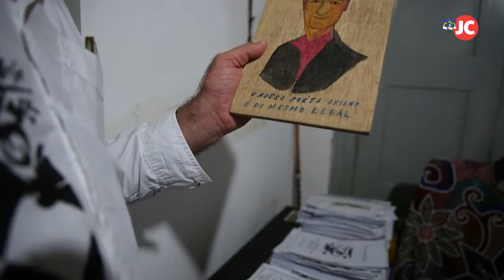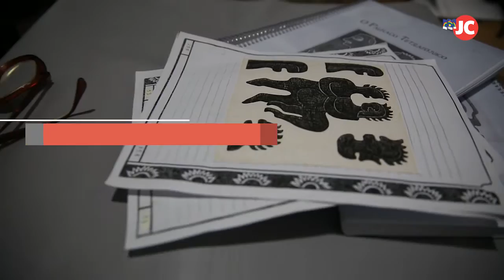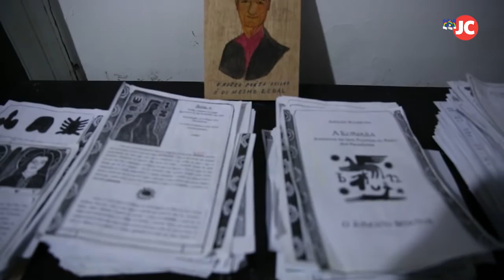Obra inédita de Ariano Suassuna será lançada em 2017